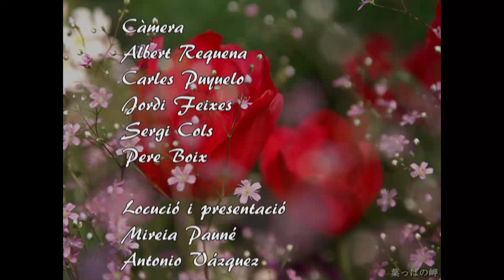Sant Jordi 2012 - entrega de premis literaris escolars